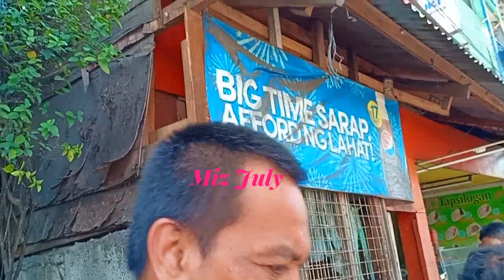Manila Update Tondo,Bastos Kayo ah! Chairman nagalit Tapyasin ko Bahay nyo/Miz July